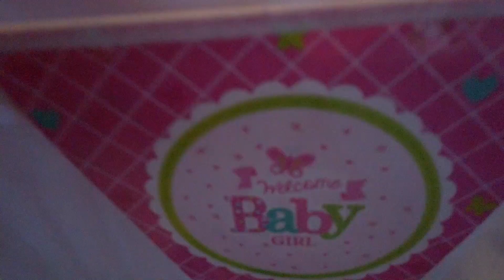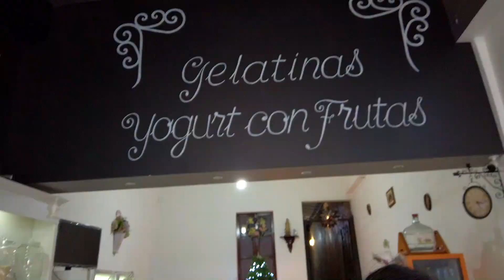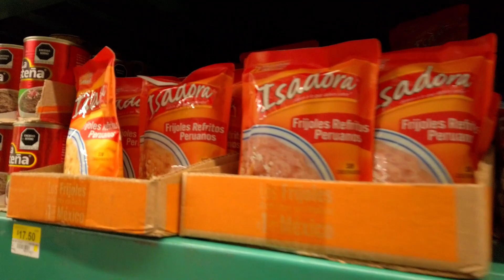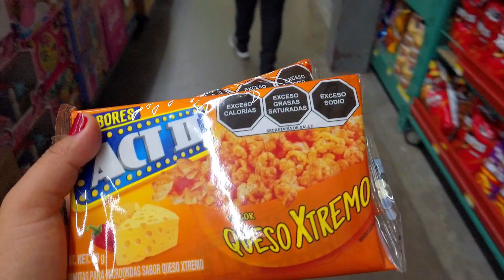NİÑO O NİNA??? REVELACİÓN DE GENERO👶👣